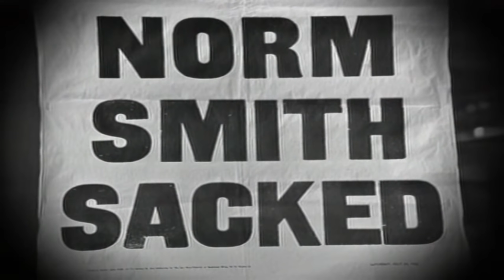To Hell and Back - Premiers At Last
For the tragics, and the believers. Melbourne battle their clubs history, and their own mental demons, to win their first premiership in 57 long years.

The average rolling pixel count in this video doubles every 2 minutes.